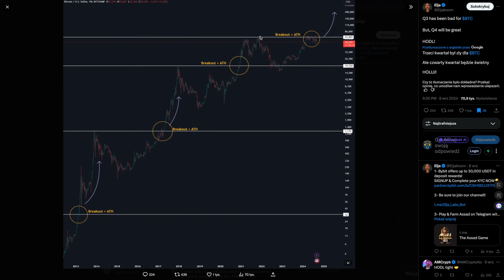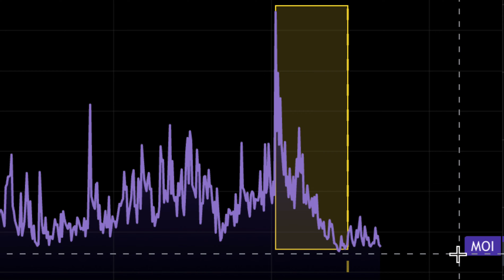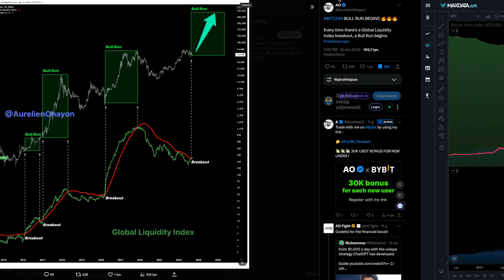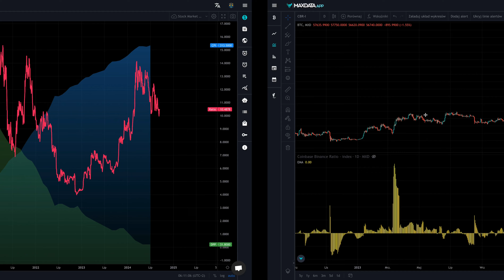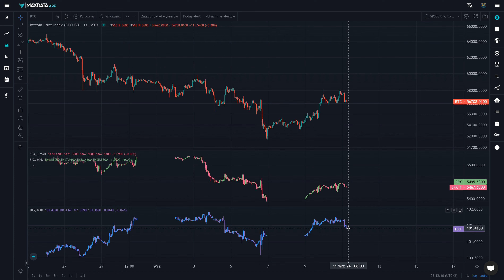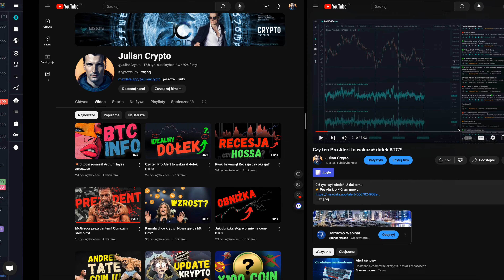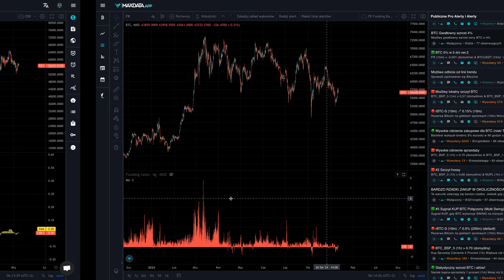Bitcoin za $13 mln? BTC lepszy od złota!